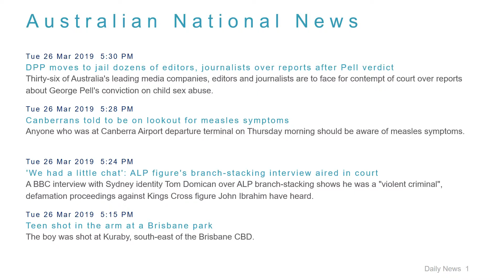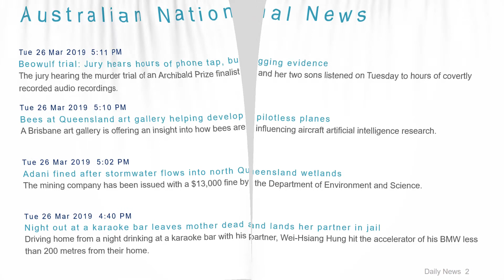National News Headlines for 26 Mar 2019 - 6 PM Edition